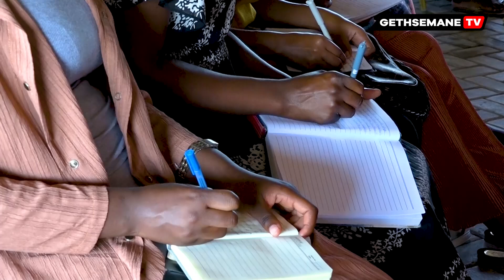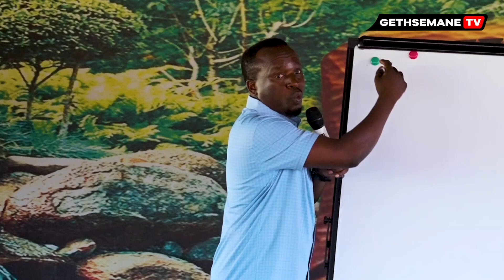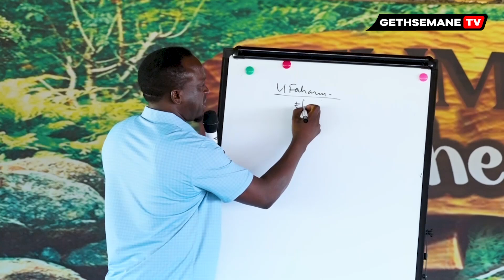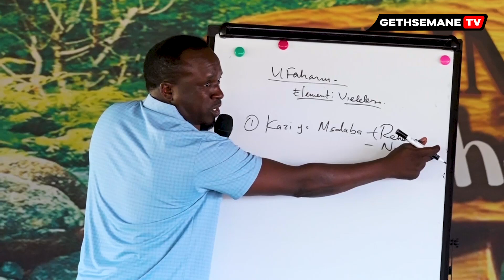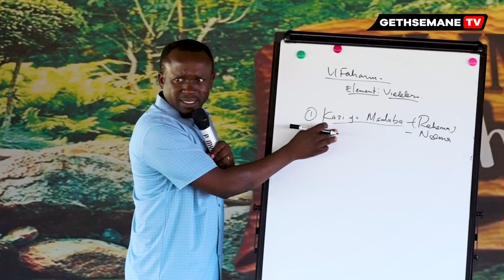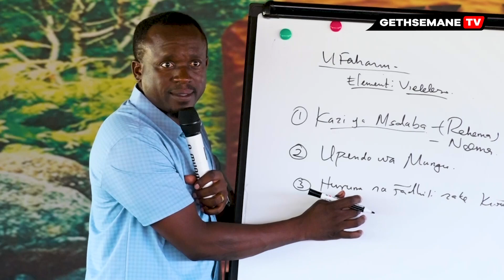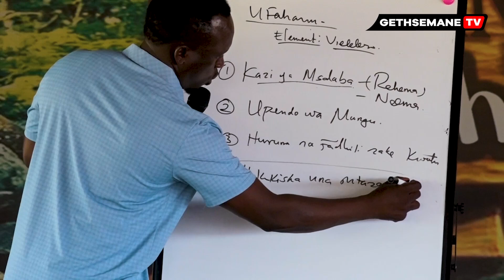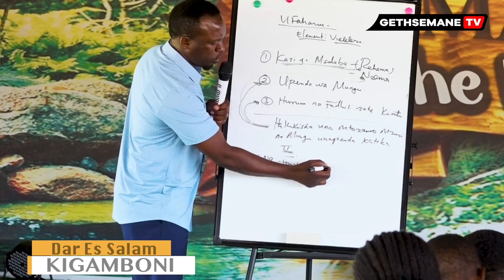SIRI YA TOBA HALISI, Shetani amewaficha wengi, ili wasione umuhimu wake - Pastor Myamba